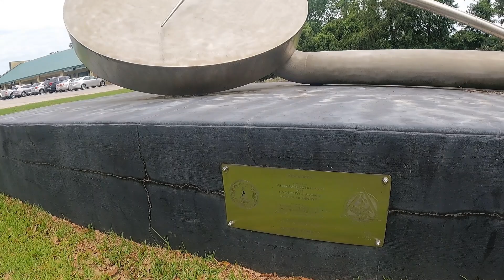The Boyz Get a Potty Break at a 14 Foot Tall Paperclip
We're on our way back to Florida and The Boyz needed a potty break.  A 14 foot paperclip wasn't the only thing we found.

The best way to reach us is via our Facebook page.
There you can write to us publicly and privately.

The FREE way to show your thanks is to subscribe and hit that Like Button, but if you wish to offer a monetary thanks to support this channel please do so

Visit our Amazon store for all the products shown in our videos
plus a list of all the equipment we use to make our videos: